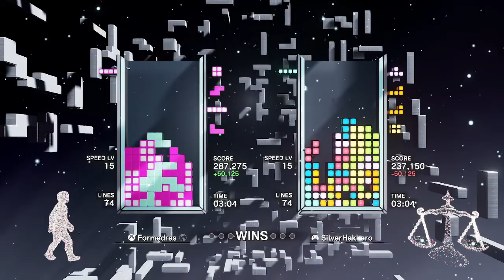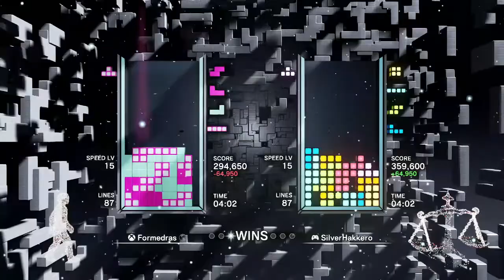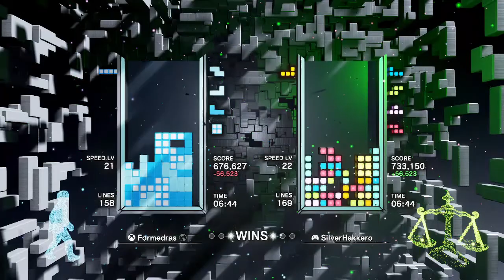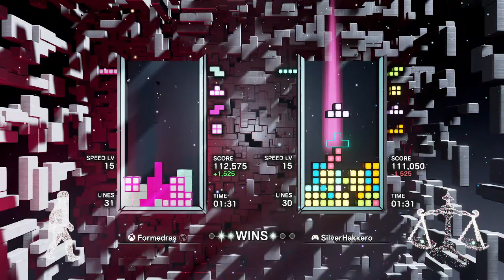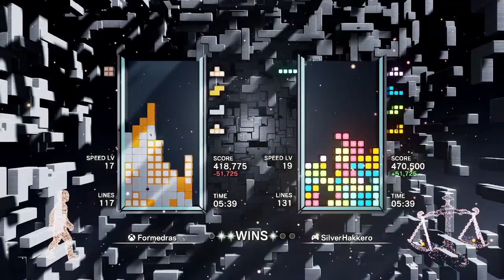Tetris Effect: Connected - Tri-Effect-A 2022 - Formedras vs SilverHakkero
Score Attack - Commander Tier
Losers Bracket Round 10 - Match 301
First to 3, Standard Rules.

My eighth match in Score Attack, Commander Tier, for Tri-Effect-A 2022.
Score Attack is a basic non-aggressive multiplayer mode. Using the SRS rotation system (the modern Tetris standard), two players compete side-by-side to obtain the highest score.
Unlike most modern multiplayer Tetris modes, Score Attack does not involve the players attacking each other. It's just "Who can get the better score, right here, right now." There is one caveat: if the player in the lead tops out, the opponent has two minutes to catch up or they lose the round.

Top 8 now, since my Top 12 opponent was a DQ.
This match was close. Two of my round wins were in the chasedown, and all three were approaching the point where I couldn't keep up with the speed anymore. I'd love to say more, but there's still too much adrenaline in my system to think properly.

CHAPTERS
00:00 Video Start
00:18 Game 1
08:57 Game 2
17:48 Game 3
25:59 Game 4